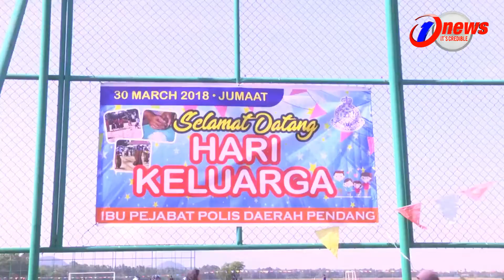YB Dato' Suraya Yaacob Luang Masa Hadir Hari Keluarga Polis Daerah Pendang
Like page kami atau download aplikasi Aman Media TV untuk melayari berita-berita dari Negeri Kedah Darul Aman yang terkini.